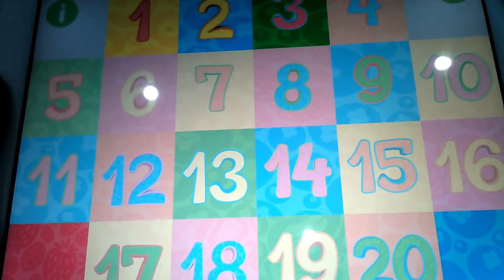Ice Cream Shop vs My Ava vs Día de Spa vs Dave & Ava | Gameplays Android and IOS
My Gameplays Android & iOS